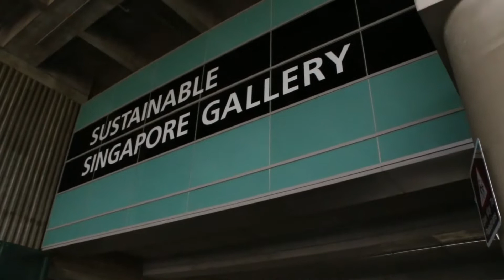"I create circular innovation communities" {Teaser}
Cities are where global and local challenges meet. Globally, cities consume 75% of resources,
create 80% of the total greenhouse gas emissions, and more than 50% of waste. We are used to
taking, making, using, and losing resources as if there were no limits, especially in the cities. But
cities are also where local (and international) communities come together today to drive change:
in cities, people increasingly meet, connect, form bonds, share knowledge, create new ideas,
design new business models, form new collaborations, and work together to create more
opportunities for all. Nowadays, cities are paradoxical places: “culprits” until today, but maybe
solution-makers of tomorrow.

Martin Stavenhagen, a German circular innovation practitioner, living in Singapore, is aware of
that and has a simple objective: help cities provide more “good” than “bad” to the world. With his
consulting firm Get Circular, Martin helps cities become circular and engage their local
communities in such transition. How so? By connecting different world cities for them to get
inspired globally before engaging locally, and bringing the right people together to create new
solutions adapted to local contexts and needs. In other words, from beer brewing waste re-use to
water resources sustainable management or even construction sector waste cooperation, Martin
interlinks different places and sectors to create circular innovation communities.

This Micro Training will show you how circular innovation communities can come together to
create more value for their city, company, and themselves, and how local innovations can come
from global interconnections, and inversely!

Topics Tackled​//

This micro Training is part of NLU (Next Leaders’ University), a local2global platform of and for young sustainability leaders.